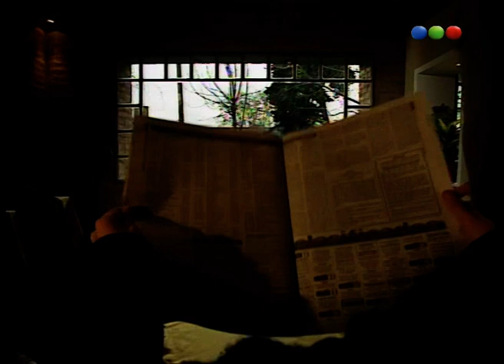Chiquititas (1° Temporada) - Capítulo 85